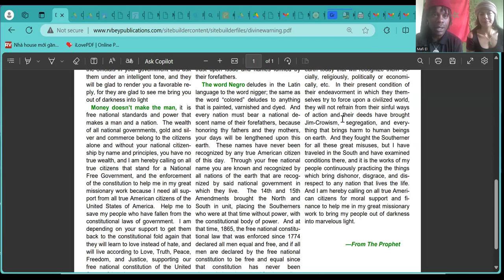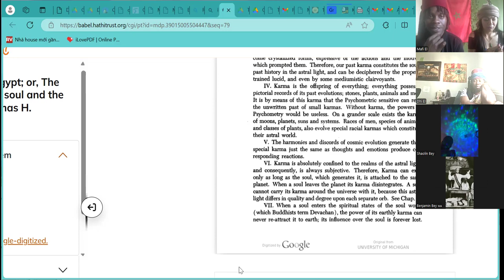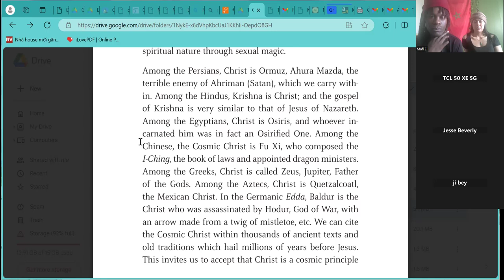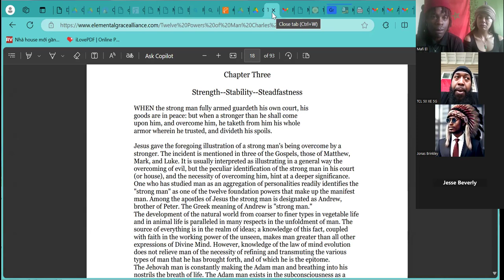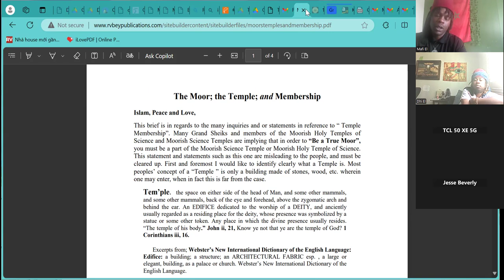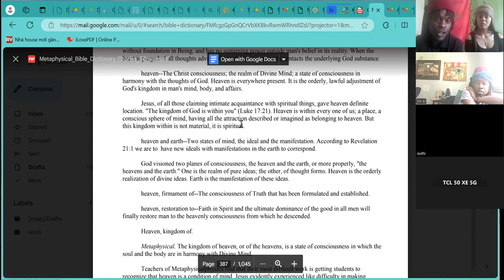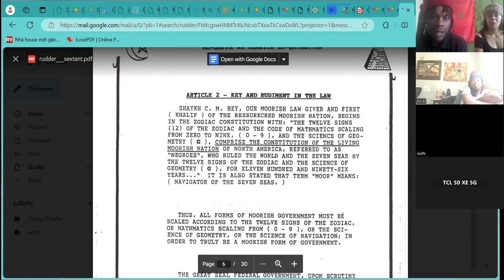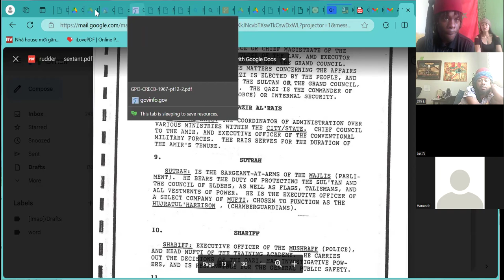7 Eyes of Allah